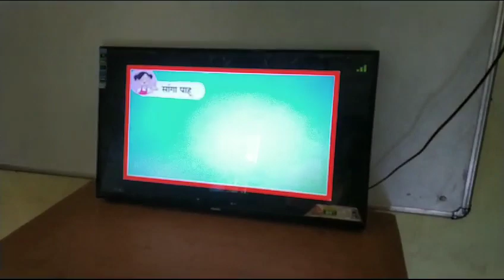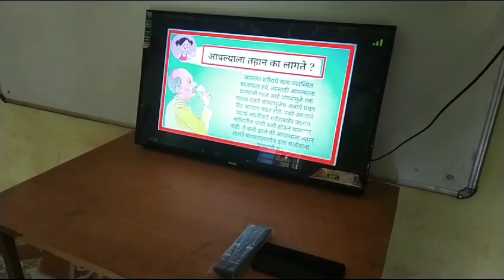Kothale tribal ZP school🙏🏻❤️